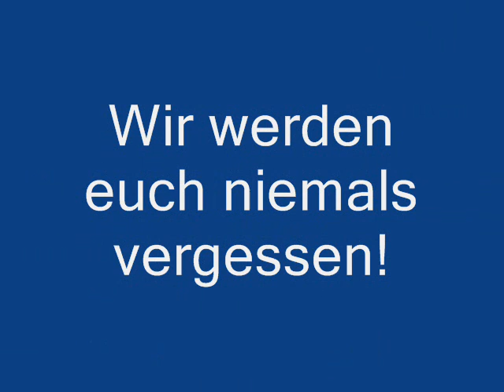Erik und Willi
Zwei Tivoli-Legenden und Sympathie-Ikonen nehmen Abschied von "3 geilen gemeinsamen Jahren"